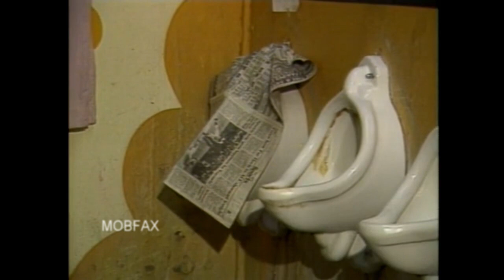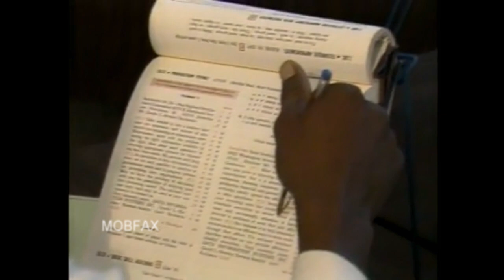Prison Overcrowding: Maryland House of Correction - Jessup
Prison Overcrowding: Maryland's House of Correction - Jessup (1980-84) PBS